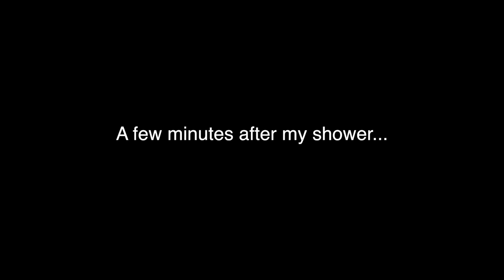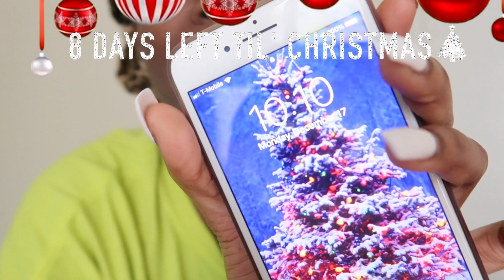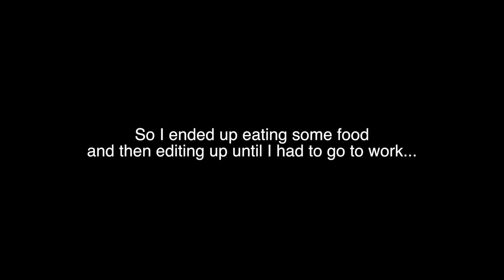FOLLOW ME AROUND || I'm quitting vlogmas??! Let me explain... (Vlogmas Day 15-17)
December Shoutout of the Month💕

Soufeel Jewelry💛

Hair information: Malayasian Curly 22,24,26 with 20 inch closure

The Luxury Hair Dealer
Water Wave bob 8in.

iNSTAGRAM • @TheLuxuryHairDealer |

TWITTER • @TheLuxuryHair |

FACEBOOK• @TheLuxuryHairDealerLLC |

College Morning Routine/GRWM (i got a new kitten?!?😱)

I did 100 squats everyday and this is what happened... Ft. TeamiBlends

Is Fashion Nova Cancelled!? Shein Haul

ChukiBeats Instrumentals produced by Chuki

DJ Quads
Thanks again for watching my video love's. Love you all and have a blessed one.❤️❤️

FTC- All opinions are my own and are 100% If you're reading this you're awesome! And I love you! ❤️

What editing software? Final Cut Pro X